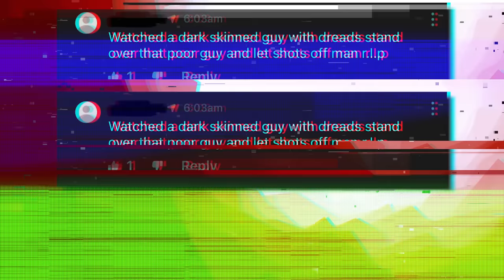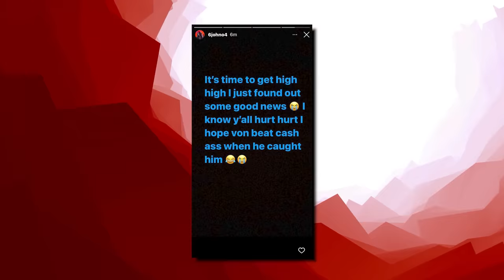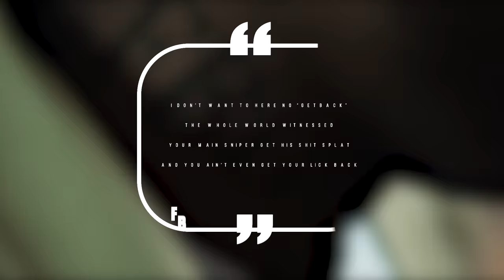FBG Cash Killed In Chicago, Shootout With Opps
From RAPPERS KILLED BY "FRIENDS" (Lil Snupe, Bankroll Fresh & Big L), to LIL REESE SHOT IN EYE, BEAT UP IN CHICAGO, to JACKSONVILLE DRILL: LYRICS THAT REALLY HAPPENED, to CHICAGO DRILL: LYRICS THAT REALLY HAPPENED, to 42 Dugg & Sada Baby: Detroits Deadly Beef, to NBA Youngboy VS Fredo Bang: Baton Rouge's Deadly Beef, to The Deadly War In Memphis: Pooh Shiesty VS EBG EJizzle, to BATON ROUGE DRILL: LYRICS THAT REALLY HAPPENED, to MEMPHIS DRILL: LYRICS THAT REALLY HAPPENED, to KSOO: Yungeen Ace's Shooter, to POOH SHIESTY ROBBED THEN SHOOTS SECURITY GUARD, to EVERYBODY AROUND LIL DURK DIES, to FBG “King Opp” Wooski: The Grave Digger Of Chiraq, to 051 Melly: Chiraq’s Deadliest Shooter, to RAPPERS READY FOR OPPS AT SHOWS (YFN Lucci, Famous Dex, Blac Youngsta), to Yungeen Ace: The Grim Reaper Of Duval County, to now Nick Blixky: Friends Make The Worst Enemies, to The Deadly War In Memphis: Big Scarr's Double R vs Trulla Mafia, to, OFFSET STRIPPED NAKED BY LIL BABY'S GOONS, to, 9LOKKNINE RICO CASE, UP TO 130 YEARS IN PRISON, to Disloyalty in Sniper Gang: Kodak Black vs Jack Boy, to, OPERATION X-FORCE: HOTBOII ON THE RUN, to RAP LYRICS THAT REALLY HAPPENED, to, HoneyKomb Brazy: The Demon of Alabama, to, Fredo Bang & Lit Yoshi "Snitched" On By NBA Affiliate, Raided, Arrested, to, RAPPER SHOOTINGS ON IG LIVE, to, Did MoneyBagg Yo Switch Up On His Gang For Fame?, to, EDAI 600 SHOT AND KILLED IN CHICAGO, RIP, to, SPOTEMGOTTEM CAUGHT SLEEPING WITH AK-47 AFTER POINTING GUN AT PARKING ATTENDANT, to, RAPPERS GETTING RAN UP ON (6ix9ine, Playboi Carti, Foolio, NBA Youngboy), to, POLO G'S BROTHER SHOT AND KILLED IN CHICAGO, RIP, to, NLE CHOPPA'S EX GANG "SHOTTA FAM" SNATCHED HIS CHAIN, to, SPOTEMGOTTEM SHOT 5 TIMES IN DRIVE-BY SHOOTING, Young Thug, Gunna, and 26 YSL Members Arrested On RICO Charge, Everybody Dissed On Sleazy Flow Remix, The Story Of Lil Keed, FBG Butta Snitched On Lil Jay & His Mom, to Was Memo600 Kicked Out Of OTF?, ATL Rapper Trouble Allegedly Killed Over Female, to now, FBG Cash Shot and Killed in Chicago

This video is about how FBG Cash was tragically shot and killed in Chicago. We also post stuff like Rappers Ready For Opps, Rappers Caught Lackin, Rappers Who Are Killers, Men Who Killed Rappers, and more so be sure to subscribe if you like these style of videos.